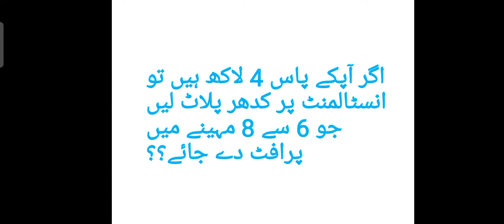Taj Residencia Investment with 395 thousand